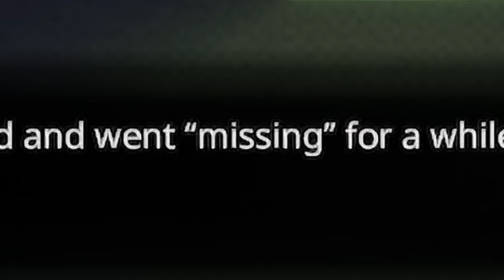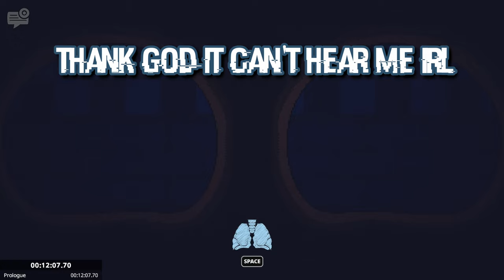I finna be in the FNAF Pit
In Spring Bonnie's pit, if you know what I mean 😏( FNAF Into the Pit )